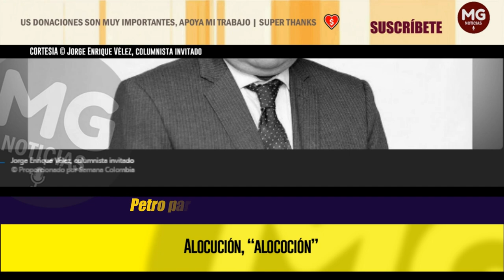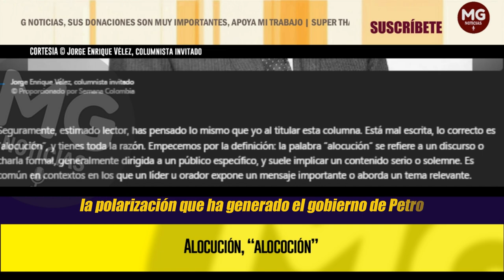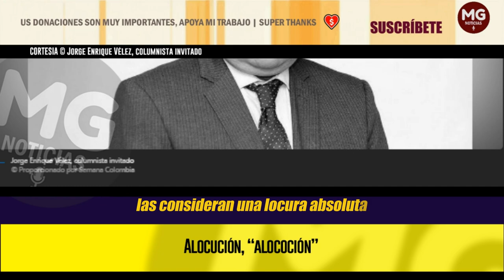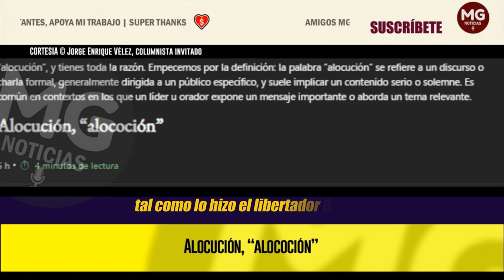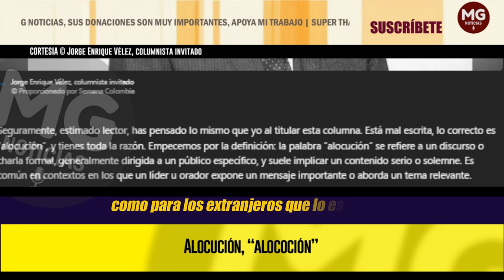"ALOCUCIÓN, “ALOCOCIÓN” 🎯 Columna Jorge Enrique Vélez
Seguramente, estimado lector, has pensado lo mismo que yo al titular esta columna. Está mal escrita, lo correcto es “alocución”, y tienes toda la razón. Empecemos por la definición: la palabra “alocución” se refiere a un discurso o charla formal, generalmente dirigida a un público específico, y suele implicar un contenido serio o solemne. Es común en contextos en los que un líder u orador expone un mensaje importante o aborda un tema relevante.